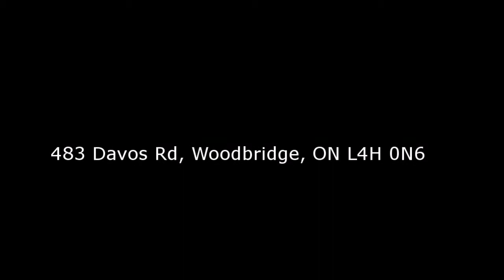483 Davos Rd, Woodbridge, ON L4H 0N6